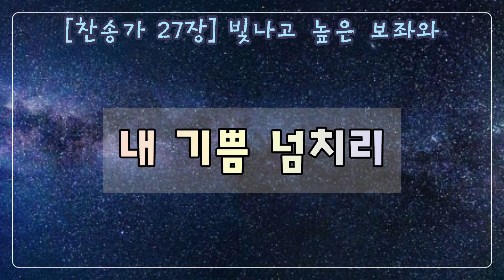[E코드/고음:시] 새찬송가 27장 (통 27장) 빛나고 높은 보좌와 Majestic Sweetness Sits Enthroned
1. 빛나고 높은 보좌와 그 위에 앉으신

주 예수 얼굴 영광이 해 같이 빛나네 해 같이 빛나네

2. 지극히 높은 위엄과 한없는 자비를

뭇 천사 소리 합하여 늘 찬송드리네 늘 찬송드리네

3. 영 죽을 나를 살리려 그 영광 떠나서

그 부끄러운 십자가 날 위해 지셨네 날 위해 지셨네

4. 나 이제 생명 있음은 주님의 은혜요

저 사망 권세 이기니 큰 기쁨 넘치네 큰 기쁨 넘치네

5. 주님의 보좌 있는데 천한 몸 이르러

그 영광 몸소 뵈올 때 내 기쁨 넘치리 내 기쁨 넘치리

아멘

1.Ma-jes-tic sweet-ness sits en-throned

Up-on the Sav-ior's brow

His head with ra-diant glo-ries crowned,

His lips with grace o'er-flow,

2.No mor-tal can with Him com-pare

A-mong the sons of men

Fair-er is He than all the fair

Who fill the heaven-ly train,

3.He saw me plunged in deep dis-tress,

And flew to my re-lief

For me He bore the shame-ful Cross,

And car-ried all my grief,

4.To Him I owe my life and breath,

And all the joys I have

He makes me tri-umph o-ver death,

And saves me from the grave,

5.Since from His boun-ty I re-ceive,

Such proofs of love di-vine,

Had I a thous-and hearts to give,

Lord, they should all be Thine,

A-men.